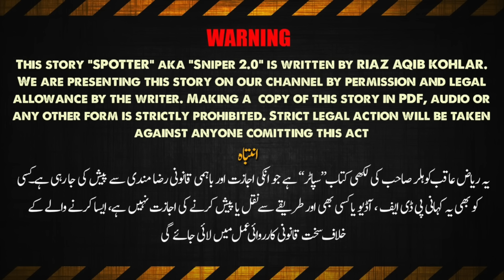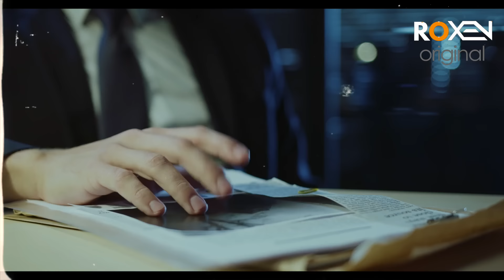SNIPER 2.0 | EP 30 | Extreme Torture On Pakistani Sniper | Riaz Aqib Kohlar | Roxen Original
Jasoos is a story of a commando mission of Abu Shuja Abu Waqar (Syed Saleem Abbas) Ex-spy of Pakistan army intelligence. The author of the book Ghazi Novel Pdf was a civilian and worked in the Tarbella company. On the Dhaka fall and situation, after that had been created, he decided to join an intelligence agency voluntarily.
The whole story revolves around the scenario of East Pakistan’s separation. During the political crisis of 1971, the Indian forces entered East Pakistan. The Mukti Bahni, an Indian proxy militant organization, joined hands with Indian troops.
Indian troops occupied most of the eastern Pakistan territory and occupied Dhaka, the capital. Meanwhile, Pakistani forces and civilians present in Dhaka surrendered before the Indian troops. General Niazi, along with all soldiers, went into the custody of Indians as war prisoners.
The author joined the intelligence and operated in India and Bangladesh. He struggled and faced the hardships bravely. Meanwhile, he went after the enemies of Pakistan in Saudi Arabia and Iran to kill them. So we can say it is a success story of a patriotic Pakistani warrior.
Abu Shuja Abu Waqar was arrested in India and sent to jail. He was tortured by the Indian intelligence brutally. The Indians were asking about the mission and his team butut Ghazi Abu Shuja refused to say anything about the task. He spent many months in jail and ran from there.

The book Ghazi is a story of a commando mission of Abu Shuja Abu Waqar. The story revolves around the separation of East Pakistan. The writer describes the details of the adventure of a spy. He went to India and Bangladesh to complete his task.
In this dangerous situation, the commando controlled his nerve and achieved his goals. He rescued the family of Raja and took some documents to Pakistan. He also faced the cruelty of Indian forces but deceived the intelligence of India many times. The book is a historical document on the separation of the Eastern part of Pakistan and the bloodshed during this incident.
Abu Shuja Abu Waqar is a pen name of Syed Saleem Gilani. He penned two books that told the real stories. Moreover, the author explained the situation after the Dhaka fall. He talked about the moral condition of the Pakistanis after this incident.
The book is a real story of a Pakistani Ghazi.